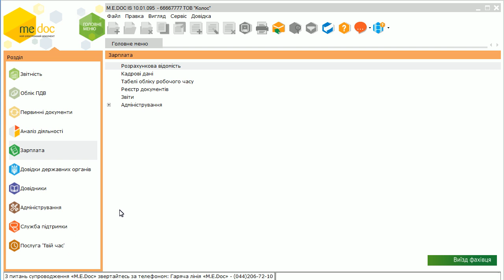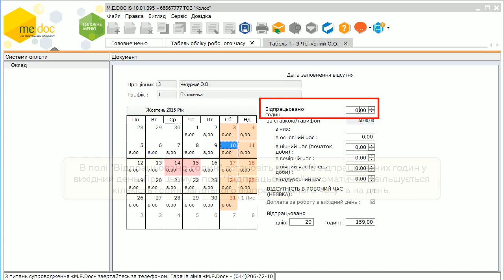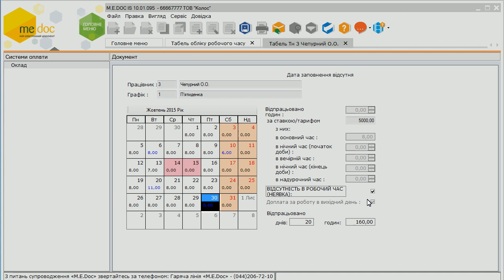Як працювати із Табелем обліку робочого часу